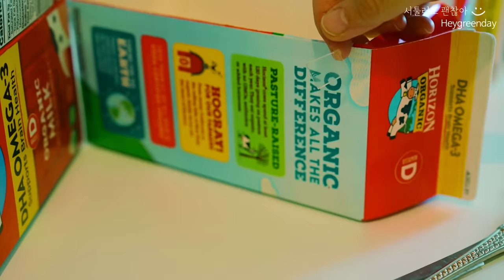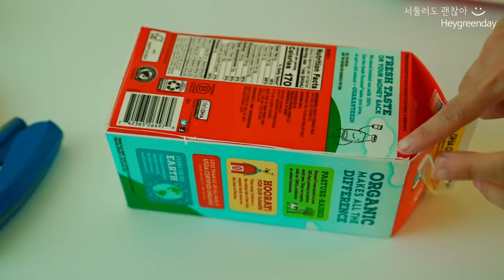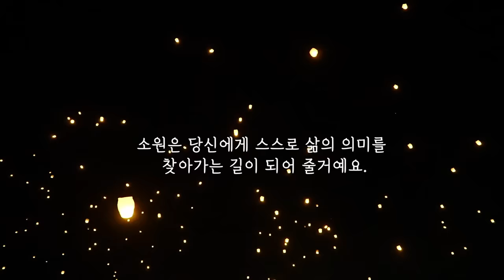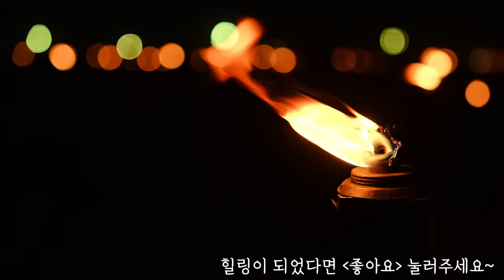재활용품으로 좁은 공간 200% 넓게 정리하기 | 버리지 않는 생활 속 재활용 꿀팁 | 소원은 우리의 인생을 빛나게 해주는 등불입니다.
미국 우유통은 한국꺼 보다 커요~ 그래서 신발이 들어갑니다~
영상 맨 끝에 나오는 행사 이름은  'The Lights Festival'입니다.

미국구입처

미국 구매처

재활용품으로 좁은 신발장 공간 200% 넓게 정리하기 | 버리지 않는 생활 속 재활용 꿀팁 | 소원은 우리의 인생을 빛나게 해주는 등불입니다.